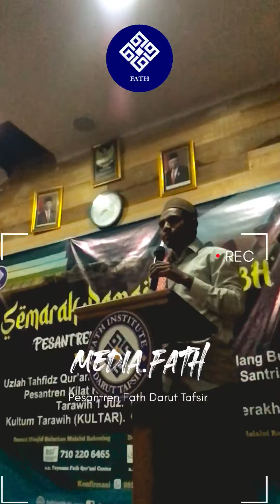Kultum Ramadhan santri | pesantren fath Darut tafsir h+4